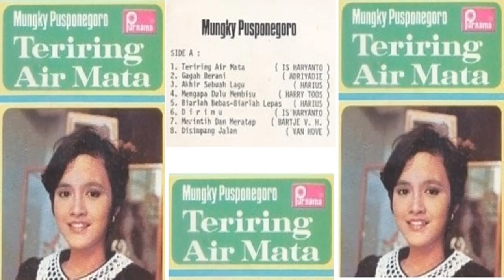Lagu lama terpopuler Mungky Pusponegoro Teriring Air Mata